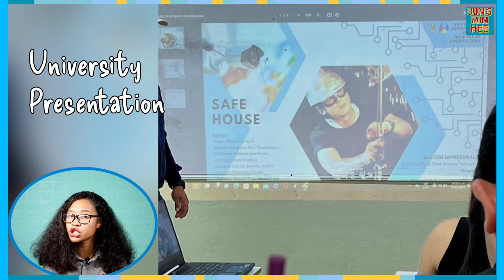CHA EUNWOO, New Box Office Guarantee Check: All Thanks to International FANS!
*SUBTITLE FOR DIFFERENT LANGUAGES ARE AVAILABLE

Hi Lovelies!